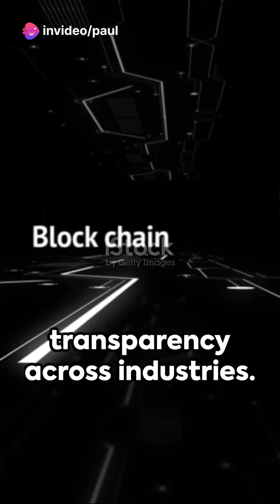10 Tech Marvels Shaping the Future 2023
2023 is indeed time for AI. so watch how AI keeps improving for the future.